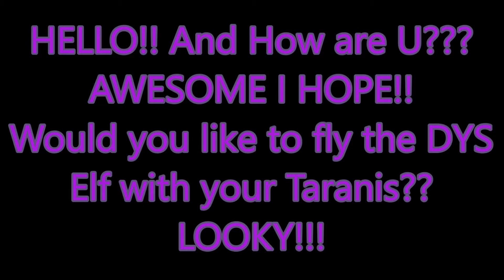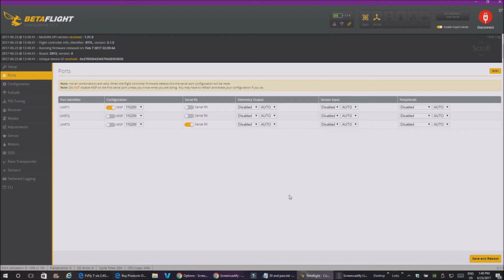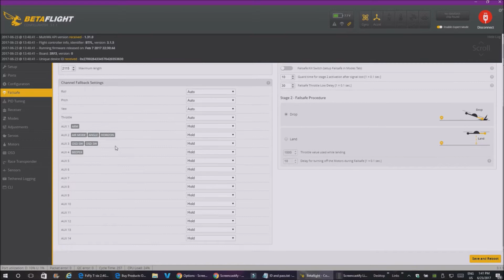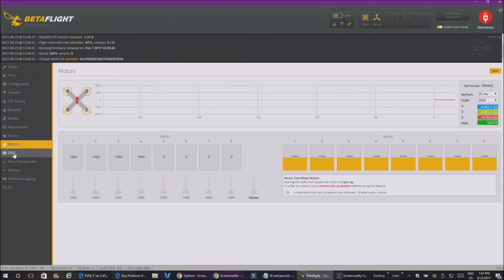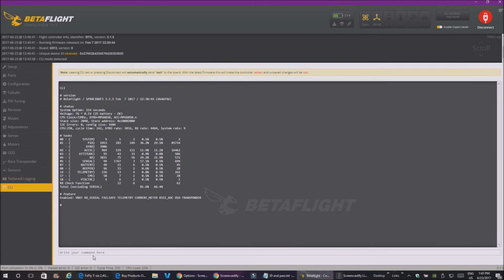DYS Elf IN TARANIS Mode Get in on the ACTION Elf with a Pro Radio!!!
Here's a little DYI type vid I spose lol! I bound the Taranis X9D with the DYS Elf and Love it! Also took out the "clicks" in my throttle gimble as well and like that too! Here is how to do it, and don't get frustrated lol for I sure did when mine I thought WAS bound when I tried arming NATTA!! I thought oh GREAT what have I freaking done now!! lol But it was all good just found the mapping was wrong for the Taranis so after fixing that and rebinding it works like a charm!! Have fun! And good day to all!! Catch ya L8r!!-Turbo Reviews.